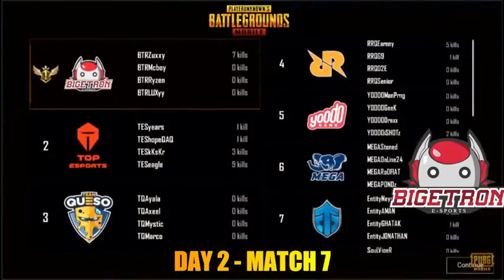PMCO Fall Split Global Finals all 16 matches endings highlights